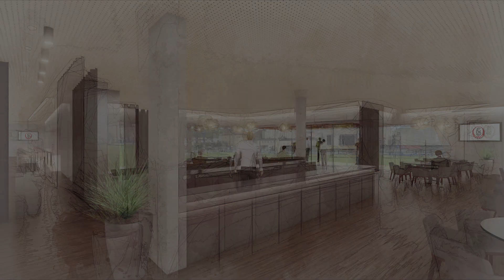Stadionumbau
Imagevideo zum Stadion.
Wurde erstmalig bei der Präsentation für Mitglieder im Sommer 2021 gezeigt.